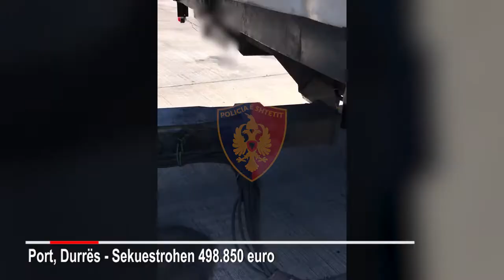Kapen 500 mije euro te padeklaruara ne nje kamion ne Port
Port, Durrës

Kontrolle të shtuara, si në dalje, ashtu dhe në hyrje, për të parandaluar dhe goditur paligjshmërinë.

Bashkëpunimi i shkëlqyer i strukturave doganore dhe policore çoi në evidentimin dhe sekuestrimin e një sasie të madhe valute në euro, gjithsej 498.850

Vihet në pranga drejtuesi i kamionit që transportonte shumën e eurove.

Si rezultat i shtimit të kontrolleve, në hyrje të RSH-së, në vijën e dytë, bazuar edhe në analizën e riskut të bërë nga strukturat doganore, në bashkëpunim me Policinë Kufitare, u ndalua mjeti kamion tip “Renault”, me drejtues A.Th., 56 vjeç, banues në Tiranë.

Në urën lidhëse të kamionit dhe rimorkios, pas skanimit dhe kontrollit u gjetën të fshehura disa pako të mbështjella, brenda të cilave kishte vlera monetare në euro, të padeklaruara.

Menjëherë është njoftuar grupi hetimor dhe specialistët për Hetimin e Krimit Ekonomik e Financiar në DVP Durrës.

Drejtuesi i kamionit është shoqëruar në DVP Durrës, për veprime të mëtejshme, ndërsa pakot e mbushura me euro u sekuestruan dhe në përfundim të numërimit nga grupi hetimor dhe i filmuar me kamera i gjithë procesi i numërimit  rezultoi se në to kishte 498.850 euro.

Në përfundim të veprimeve të para hetimore u bë arrestimi në flagrancë i shtetasit A. Th., 56 vjeç, banues në Tiranë, për veprat penale "Pastrimi i produkteve të veprës penale ose veprimtarisë kriminale" dhe "Mosdeklarimi në kufi i të hollave dhe i sendeve me vlerë".

Nën drejtimin e Prokurorisë së Rrethit Gjyqësor Durrës, shërbimet e Policisë Kufitare, ato doganore dhe specialistët për Hetimin e Krimit Ekonomik e Financiar në DVP Durrës, po vazhdojnë hetimet për zbardhjen e plotë të kësaj ngjarjeje.